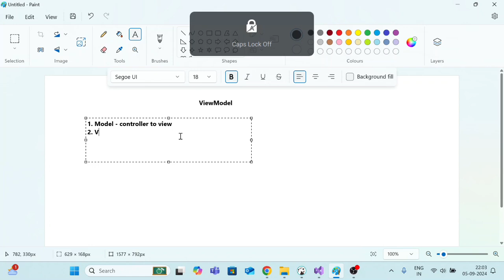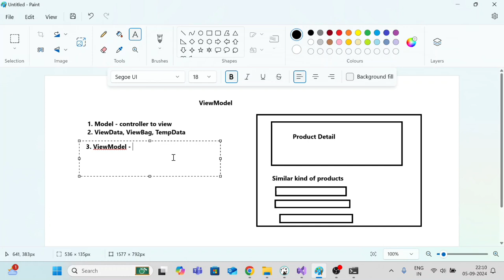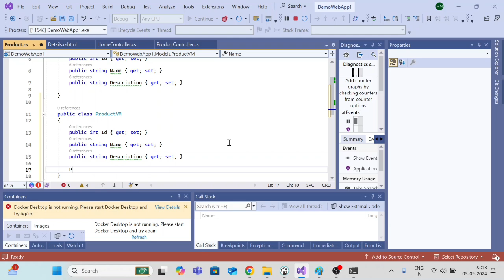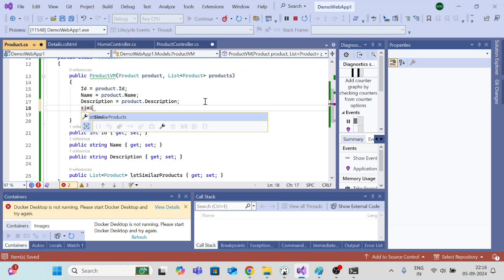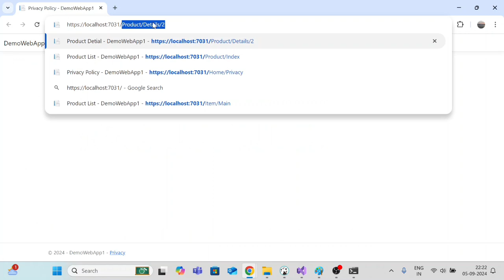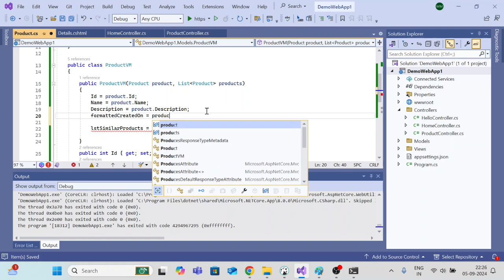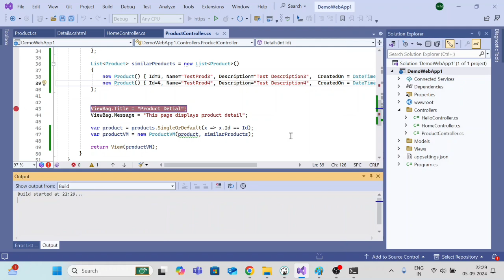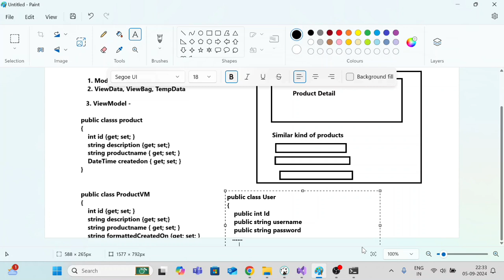Video#6 - ViewModel in asp.net core Part-1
What is ViewModel ? And its use in asp.net core.